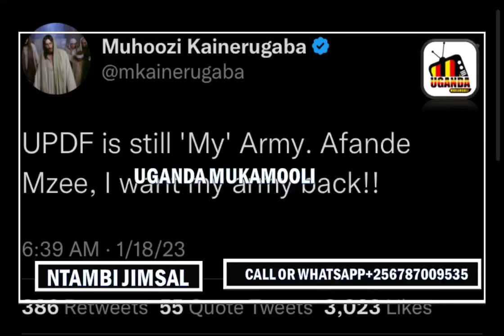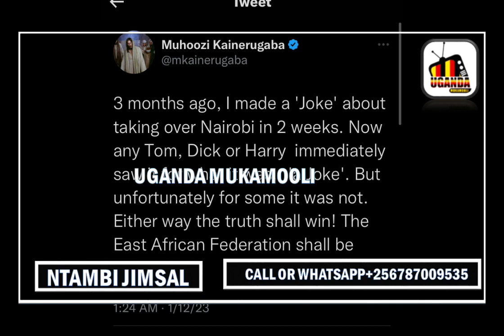Gen . Muhoozi atabukidde Taata we Musveni,”I want my army back “.